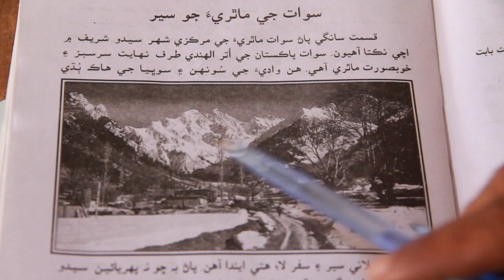Grade Vll Sindhi 04-July-2020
This video is about Grade Vll Sindhi 04-July-2020